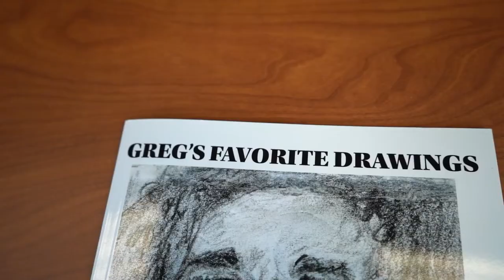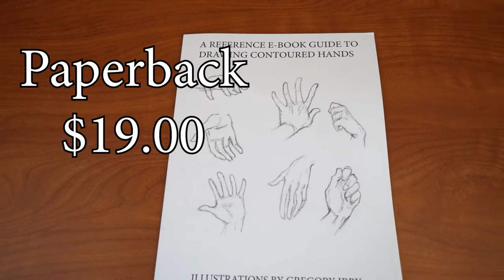How TO Draw Dracula